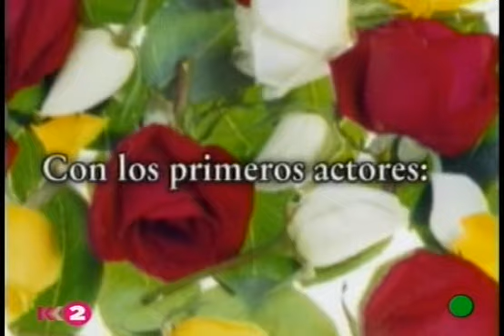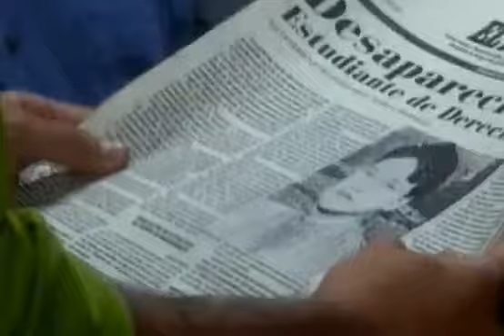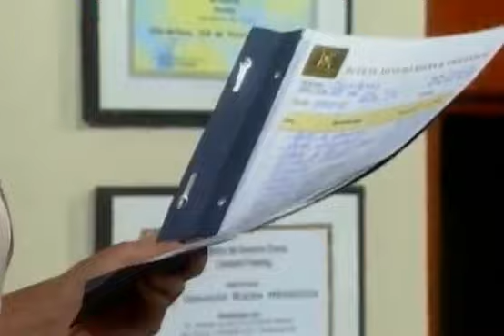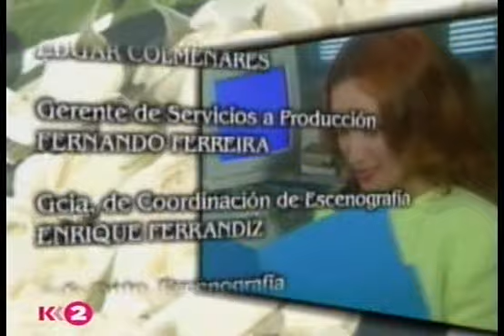Luisa Fernanda / Луиза Фернанда 1999 Серия 61